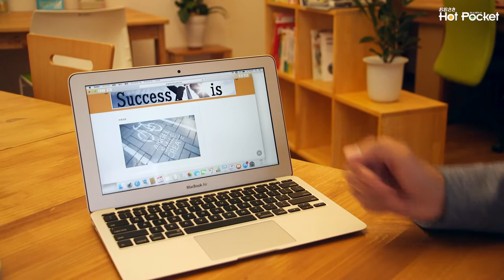動画リポート Angel Smile Create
宮城県大崎市のコワーキングスペースalata内にある、家庭教師の「Angel Smile Create」さんの動画リポートです。